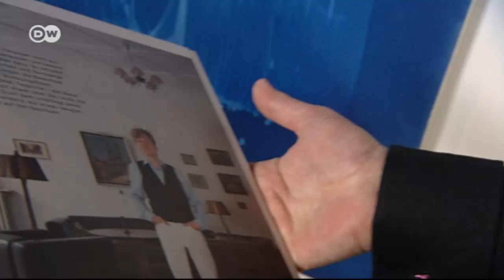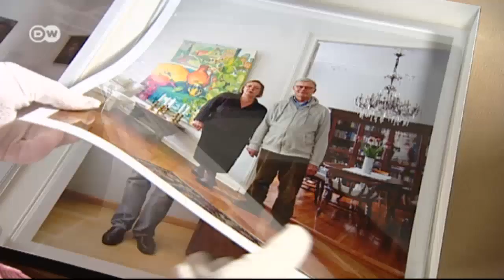Euromaxx Highlights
On this edition:

- San Sebastián: A European Cultural Capital 2016
 - Freestyle snowboarding: Tips from the best
 - Norway’s Ice Music Festival
 - Hubcap Creatures: Sculptures made of wrecks
 - Reflections of a window cleaner